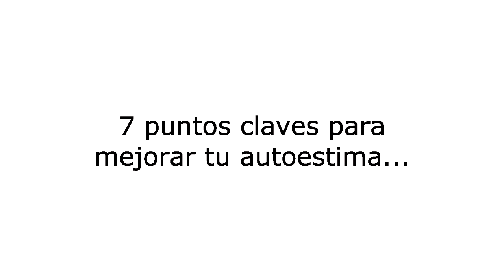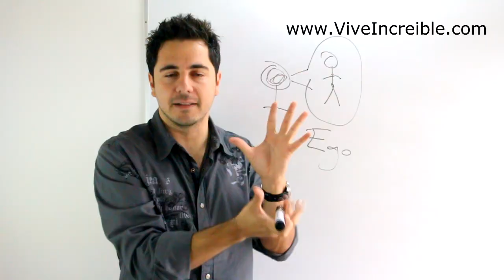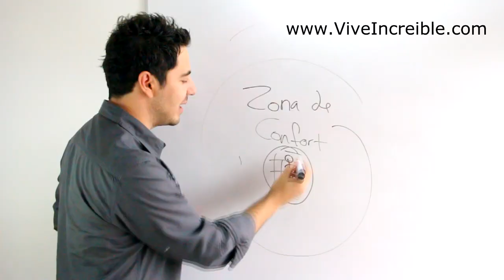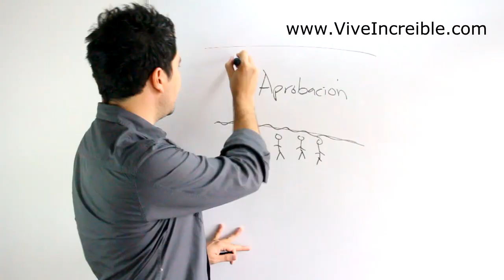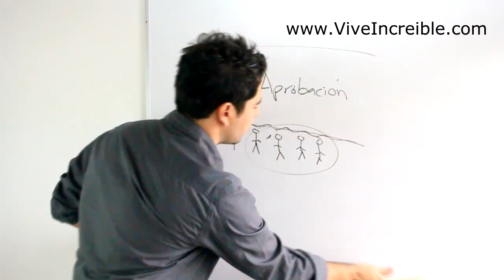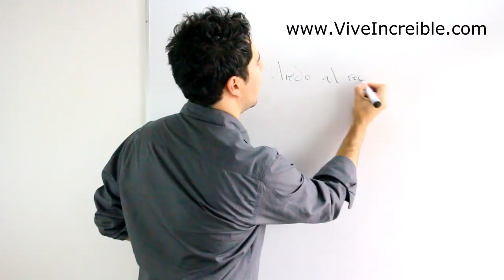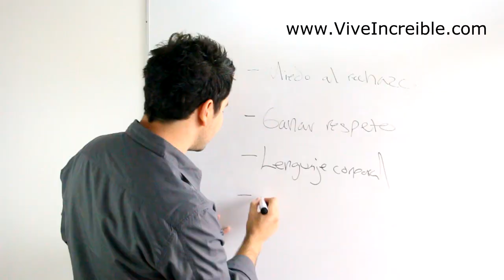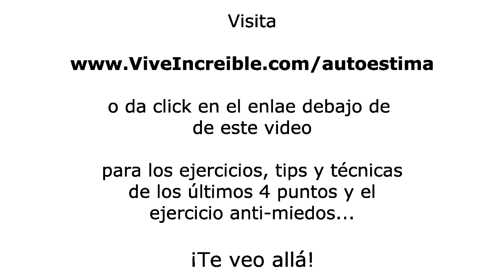Cómo Mejorar Mi Autoestima - 7 Pasos Para Velozmente Mejorar Mi Autoestima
Si algún día te has preguntado "como mejorar mi autoestima", todos hemos estado ahí.  Yo personalmente se de que se trata y no estas solo.  La autoestima baja es un problema que afecta a más personas de las que crees.

El mundo está lleno de personas que no están alcanzando su potencial por tener una mala autoimagen.  Y esto es mortal para alguien que quiere realizar sus sueños.

En este video te explico 7 puntos importantísimos para superar la baja autoestima y empezar a vivir la vida que sabes que puedes, convirtiéndote en esa persona que sabes que llevas dentro.  Todo es cuestión de una decisión.  ¡Tómala hoy!

Eres mucho más de lo que crees, y si sufres de autoestima baja esencialmente estás limitando la forma en que te expresas, vives e interactúas con este mundo increíble en el que vivimos, lleno de aventuras por todos lados para que experimentes y vivas al máximo.

En el video aprenderás a salir de tu zona de confort, aprenderás a dejar de buscar aprobación de los demás, y aprenderás un ejercicio invaluable para conquistar tus temores a la opinión pública y al rechazo.

En fin, te darás cuenta de que puedes ser mucho, mucho más de lo que estás siendo hoy, y que el futuro está en tus manos, HOY!  Mejora tu autoestima siguiendo estos 7 sencillos pasos y empieza a vivir la vida que quieres...